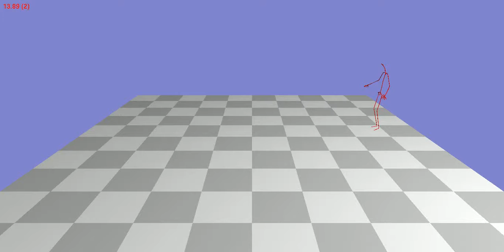Animation 142_15